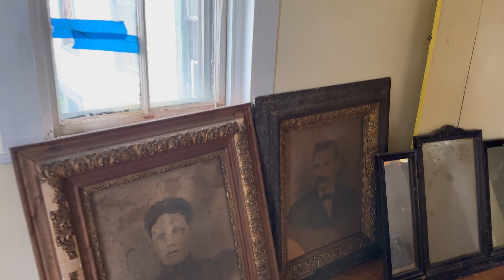GRWM to Explore an Abandoned Farm House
I'm exploring this old farm house before it's knocked down. I was given permission by the owners to go inside and collect any and all antiques I wanted. It was like stepping into a time capsule, and I'm glad I was able to find a few things that will be cherished for many more years to come!